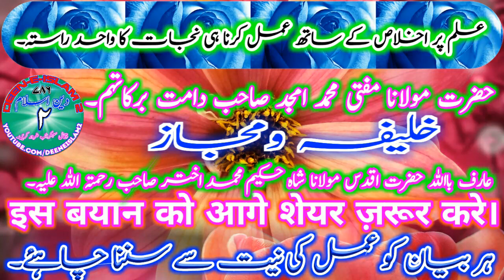Ilm_ Par _Ikhlas_ Ke_ Sath_Amal_ Karna _Hi _Najat _Ka _Aek_ Rasta_ Hai.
Hazrat_Mufti_Muhammad_Amjad_Shahab
                    Bayan Of
Hazrat e Aqdas Moulana Mufti Muhammad Amjad Sahab Damat barkatuhum.
                Khaleefa Wa Majaz
Aarif Billah Hazrat-E-Aqdas Moulana Shah Hakeem Muhammad Akhtar Sahab  (R.H.)

TILAWATE QURAN 👈👈👈👈👈

ISLAHI BAYANATS👈👈👈👈👈

Bell 🔔👈👈👈👈